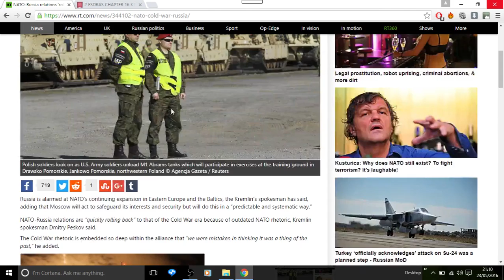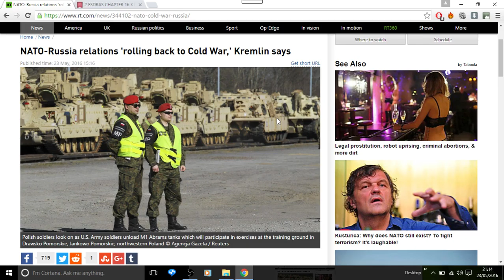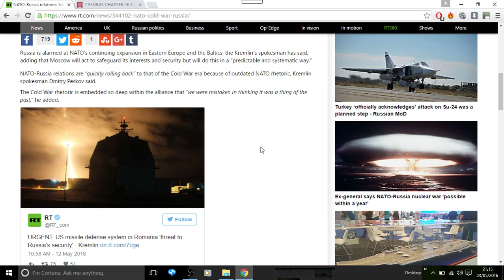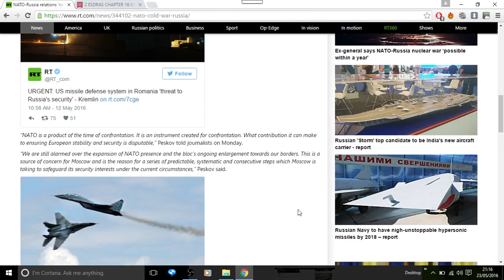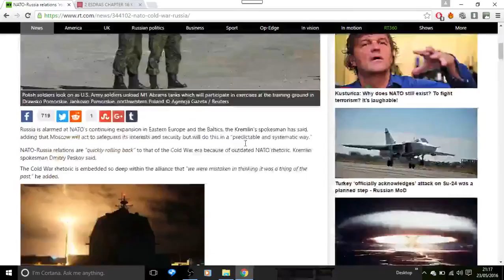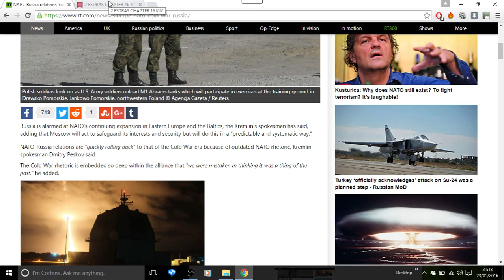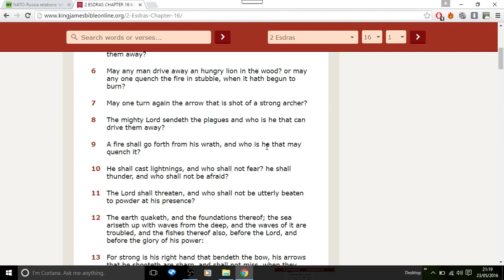NATO Russia relations 'rolling back to Cold War (GMS girdupthyloins)